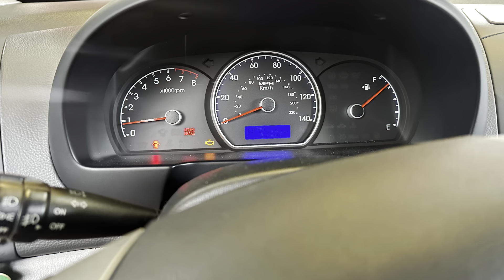Hyundai Elantra 2010 remover evaporado